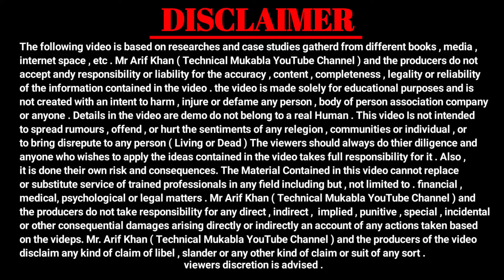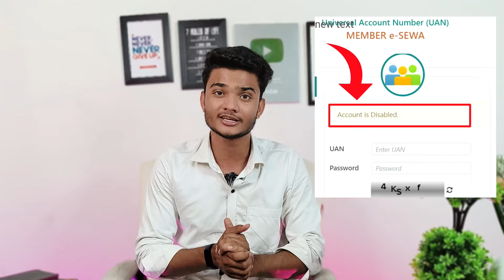UAN Disable को ठीक कैसे करें 2024 | UAN Disable Solution 2024 | Disable UAN ko Enable kaise kare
uan disabled problem
uan disabled ko enable kaise kare
uan disabled problem new update
uan disabled
uan disabled problem solution uan disabled grievance
uan account disabled solution
pf disabled, pf disable account
pf disable kaise theek karen
pf disable new update
pf account disabled problem solution
pf account disabled ko enable kaise kare
pf account disabled problem
pf account disabled problem kaise thik kare
pf withdrawal
pf transfer
pf full withdrawal
Uan pf disabled how to unlock
uan login
uan deactivated how to activate
pf account disabled solution in hindi
Uan pf disabled how to recover
why is my pf account disabled
Uan pf disabled how long
how to deactivate pf account from uan
pf disable, pf uan disable
pf account disabled
pf account re active kaise hoga
pf account re active kaise hoga full process
pf account disabled problem kaise thik kare uan deactivate ko activate kaise kare
epf account disabled problem grievance
uan deactivate
uan disabled
pf account disabled, uan disabled problem uan deactivate ko activate kaise kare 2024
pf account is disabled solution
pf account disabled problem new update
pf account deactivated ko activate kaise kare pf account disabled problem solution
epfo disabled account
epfo account disabled problem
epf account disabled problem
PF Account Disabled Problem Fix 2024
PF Account Disabled Problem Solution 2024 UAN deactivated 2024
uan account disabled uan account is disabled pf account disabled problem solution
how to fix uan account disabled error 2024 uan disabled uan disabled problem solution uan deactivated
how to activate pf account
deactivate problem
uan deactivate problem solution
uan deactivated ko activate kaise kare
UAN Disabled ko Enable kaise kare 2024
Disabled UAN Ko Enable kaise kare 2024
UAN Enable kaise kare
Disabled UAN Ka Paisa kaise nikale 2024
UAN Account Disabled Problem and Solution UAN Deactivated, uan account is disabled
uan account is disabled problem
uan account disabled kaise thik kare
uan disabled problem